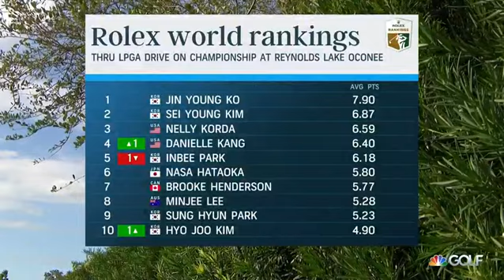Brooke Henderson, Sophia Popov, Jin Young Kim, Ally McDonalds @PelicanWomenChampionship2020 R1